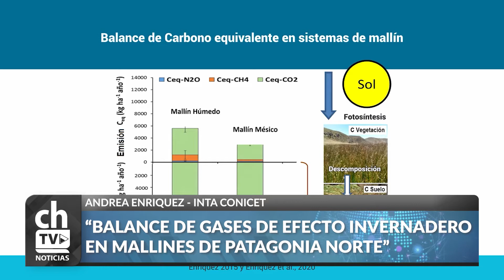ANDREA ENRIQUEZ - BALANCE DE GASES DE EFECTO INVERNADERO EN MALLINES DE PATAGONIA NORTE